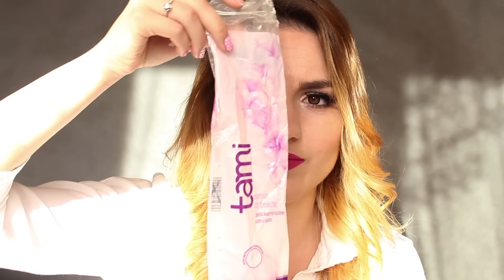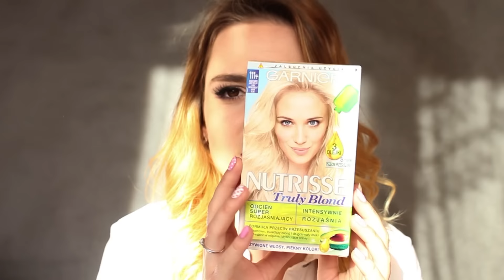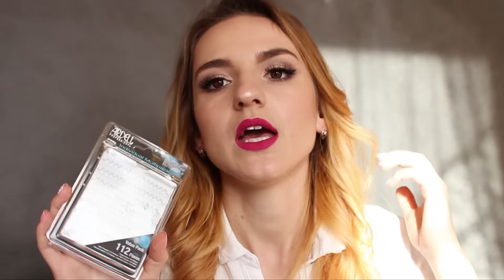Denko listopada (recenzja zbiorcza)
Kochani! Poniżej dużo linków :D

2008cookie333 (niuli333)

Mam nadzieję, że filmik Wam się spodobał :D Buziaki :*